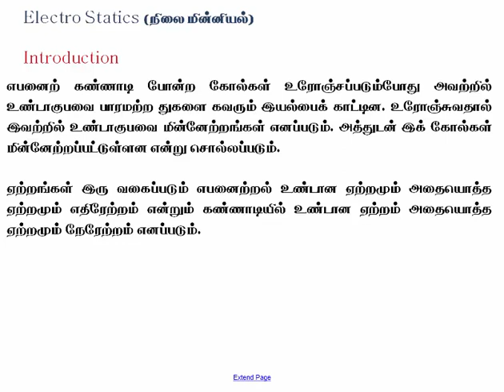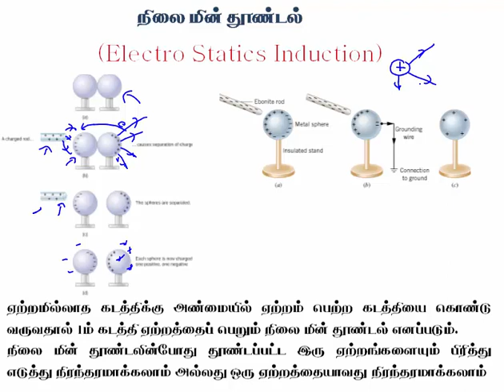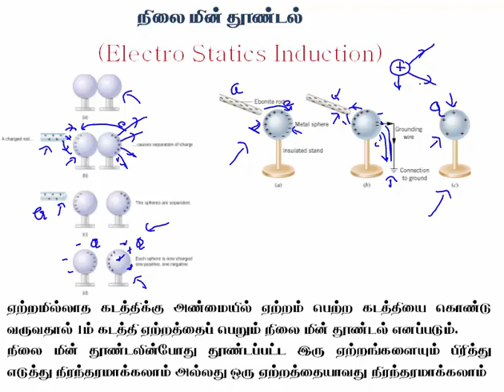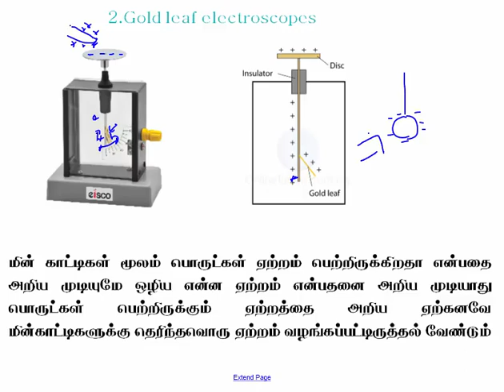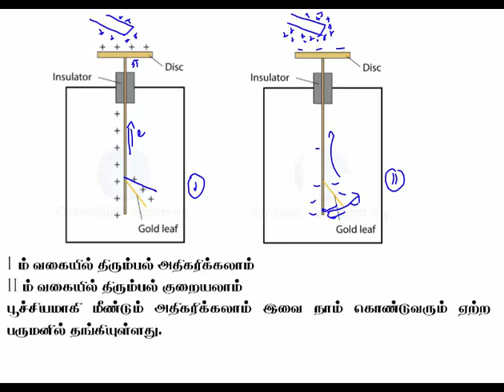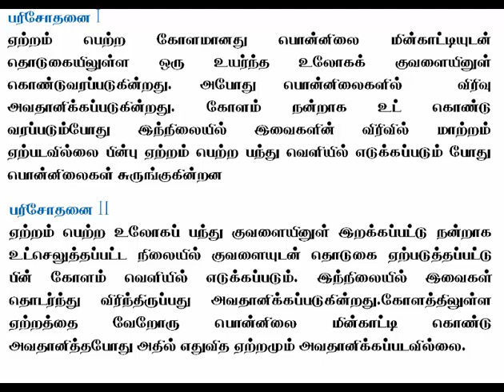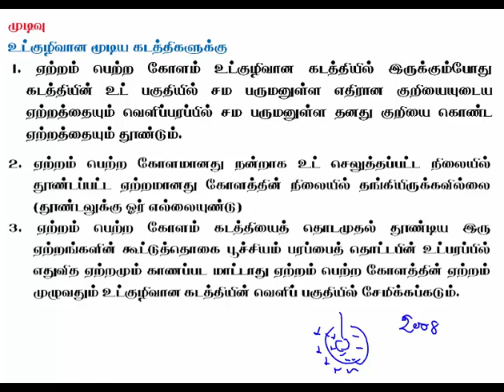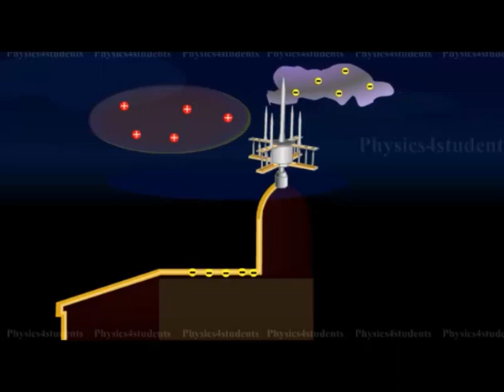6.1. மின் புலம் - நிலை மின்னியல் | Physics | A/L | Tamil Medium